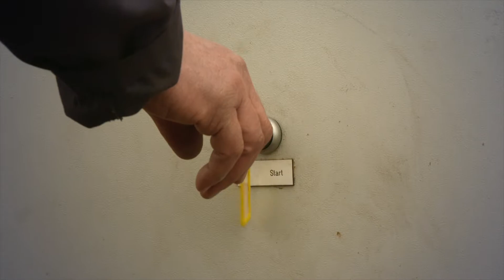launching special of the Thun Equality_2021